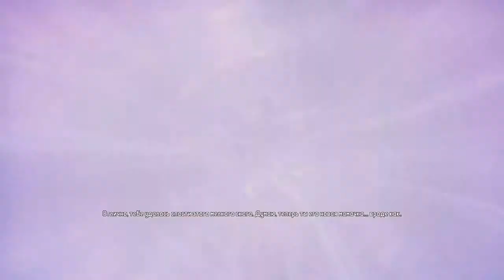Прохождение Borderlands 2 #44 - Феерический тупняк и охота на демона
Сорок четвертая часть прохождения проекта Borderlands 2 (за Майю и Экстона) с комментариями Любопытного Геймера и ИчИ. Блуждаем в поисках неизвестно чего в кислотных пещерах и выкуриваем личвудского демона.